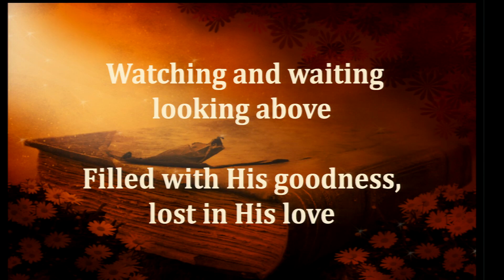This is my story